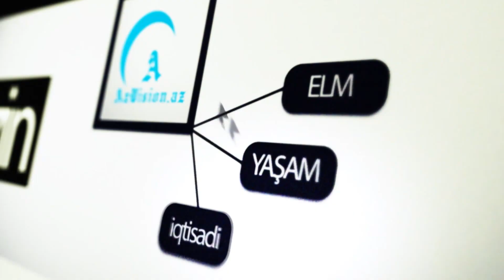GECƏ VAXTI DÖYÜŞ ATIŞLARI KEÇİRİLDİ